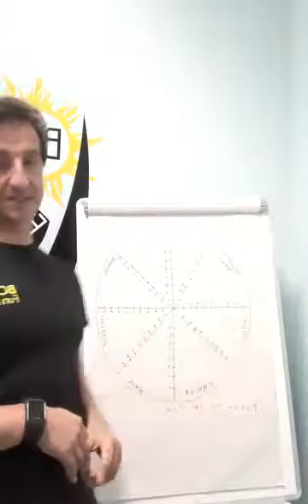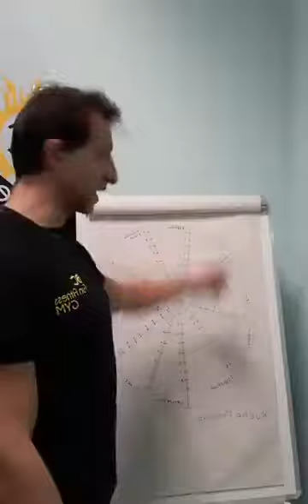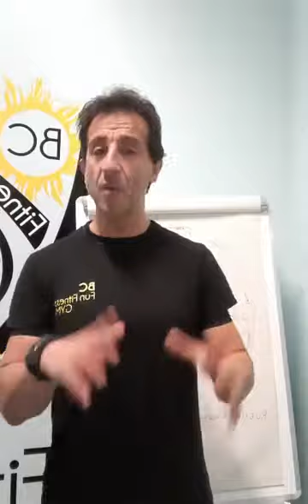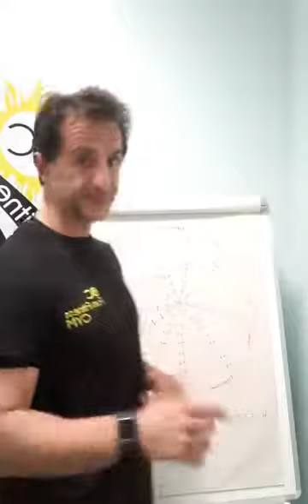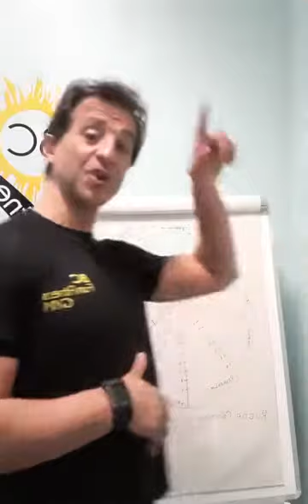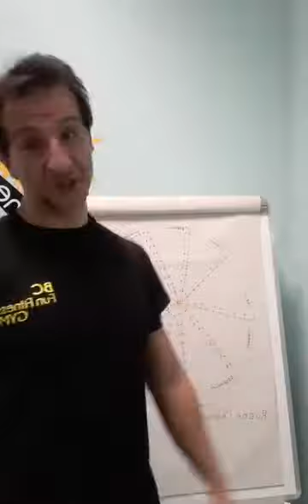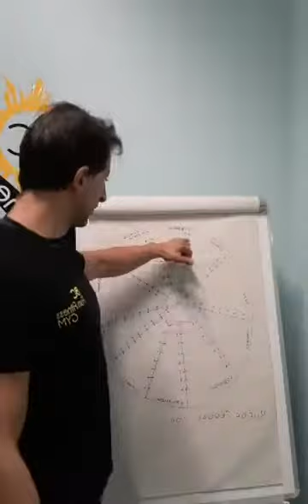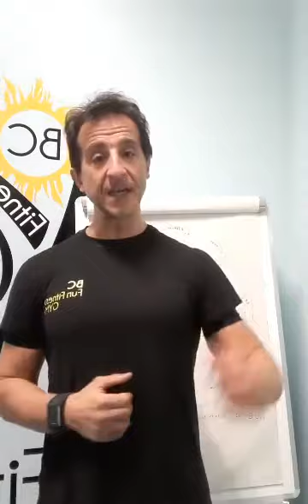dos herramientas para conocerte y ser tu mejor versión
¿Crees que te conoces?
Quieres conocerte mejor?
Hay dos herramientas muy básicas, pero que no las ponemos en práctica, que te dicen donde estás y te cómo tienes tu vida